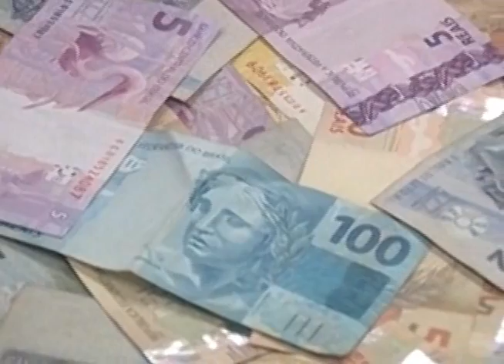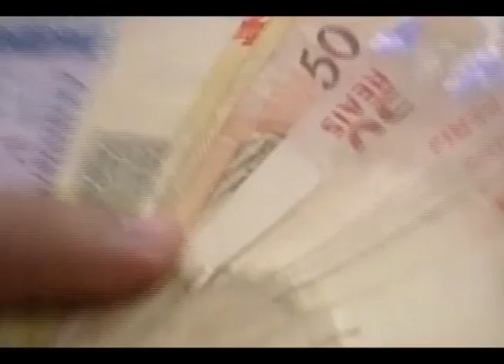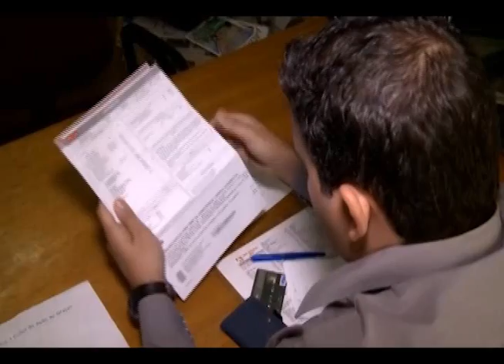Atenção as Dores Crônicas. ED 296 Bloco 1